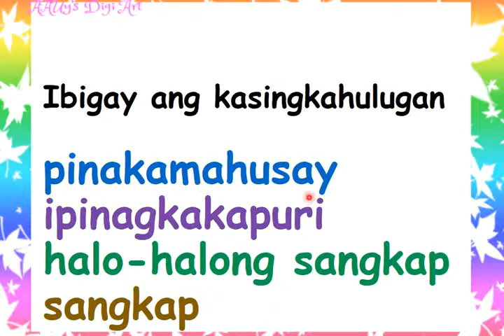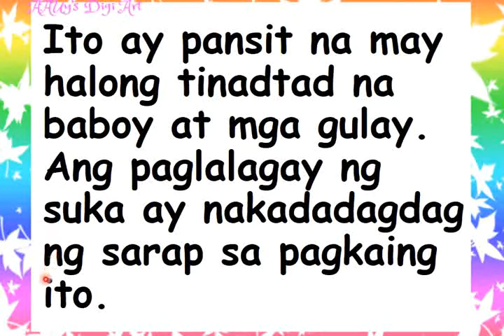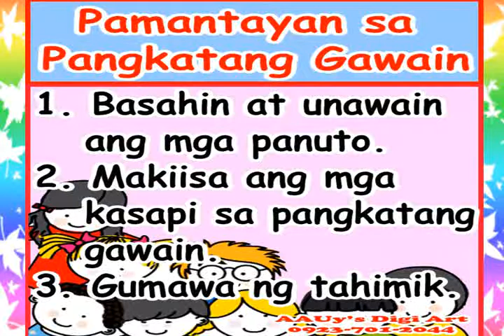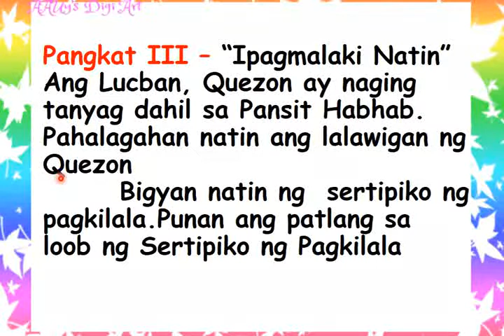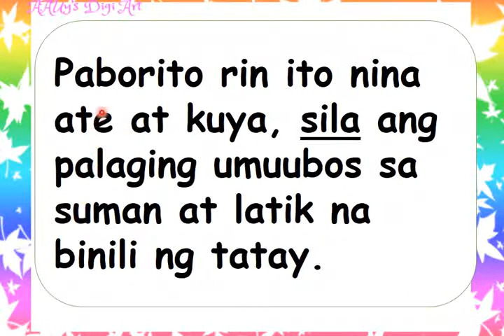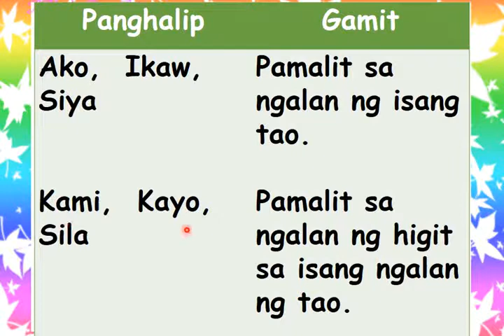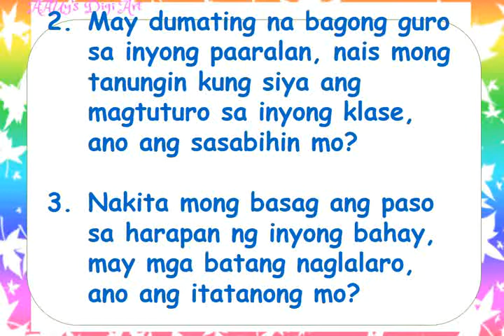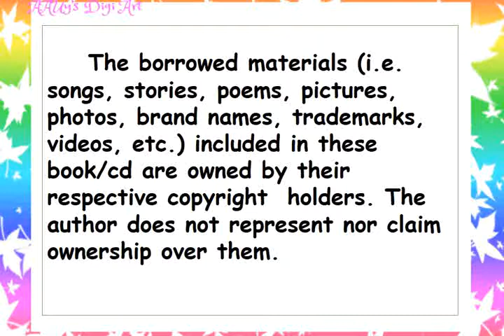Mother Tongue Quarter 3 Week 23 Grade 1 Teacher Arlene Abayari Uy